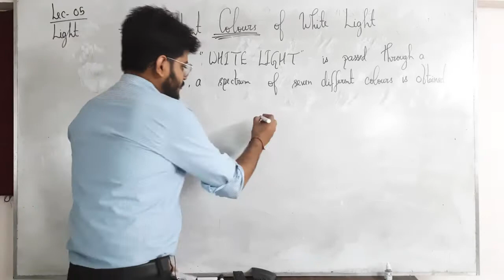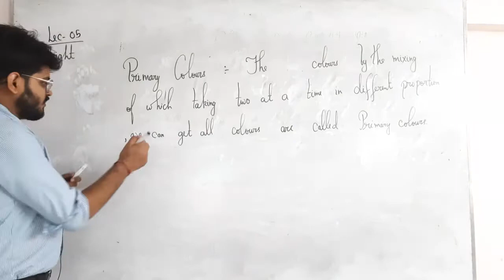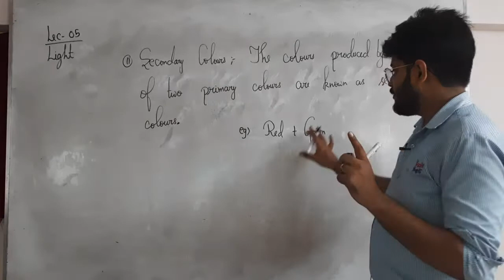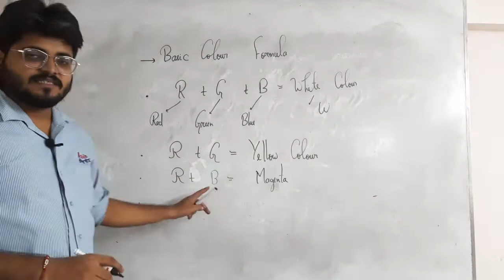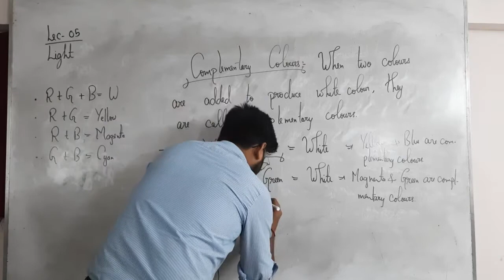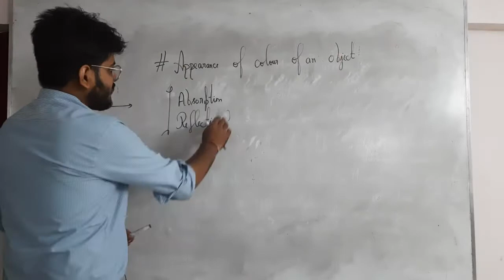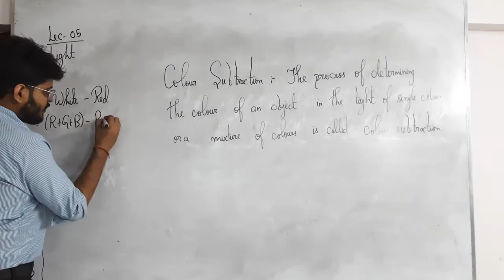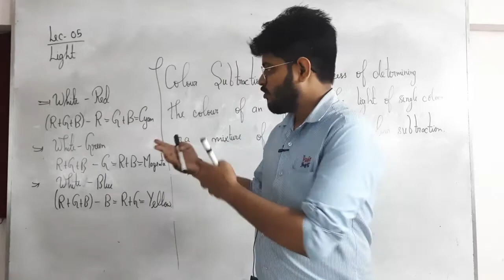Light(Lecture#05)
Secondary colours
substraction of colours